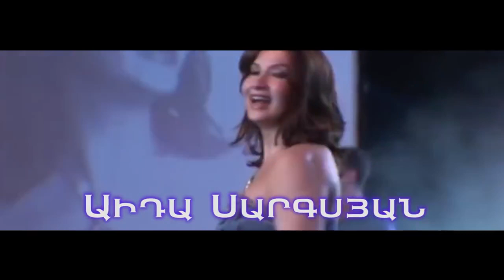Lilu, Aida Sargsyan, Nersik Ispiryan, Arabo - Тур осень 2015